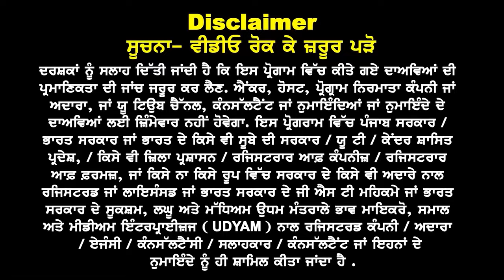Australia Urgent News I Start Online Now & Get High Visa Success I Australia Study Visa Updates 24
Australia study
Urgent Dhamaka

Start Online
From India for
High Visa Rate